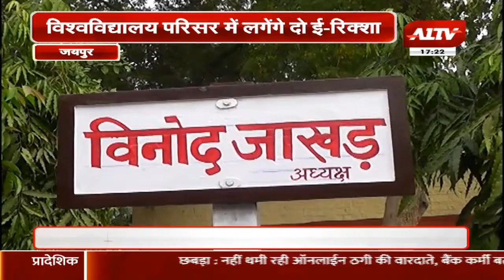4 महीने का कार्यकाल पूरा होने पर दिया ब्यौरा